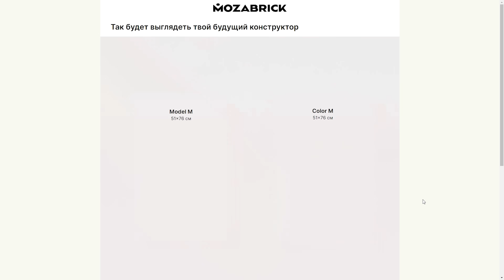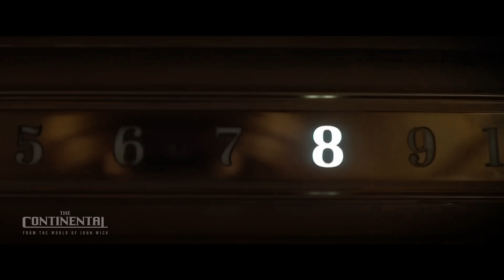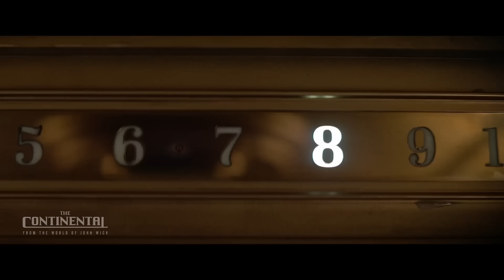Континенталь - разбор тизера сериала-приквела Джона Уика.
🍩 Поддержите нас на ЯндексДеньги - 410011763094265